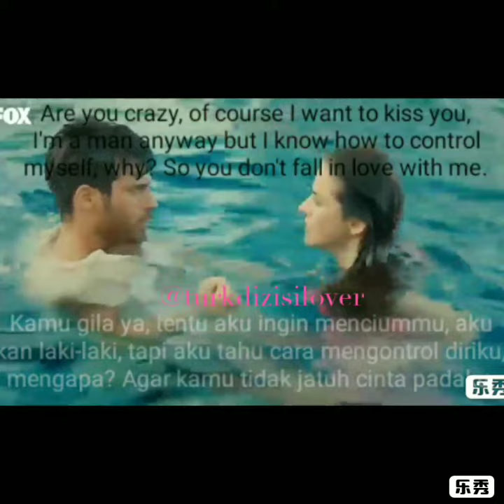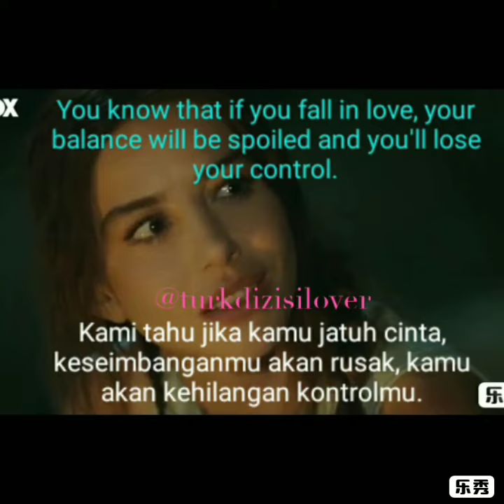Bay Yanlis 4 (English & Indonesian Sub)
You can watch the video with original dialogue and English/Indonesian subtitle at my insta @turkdizisilover